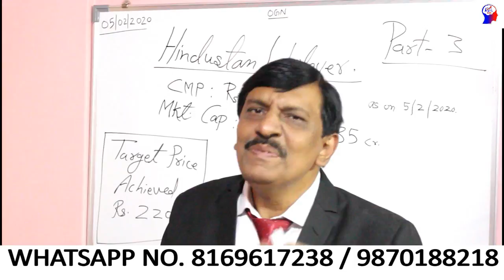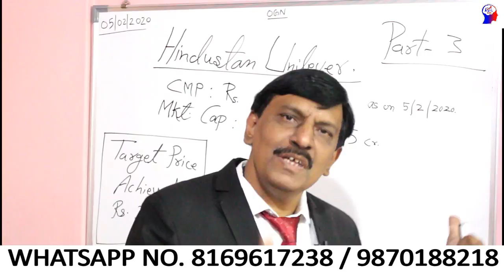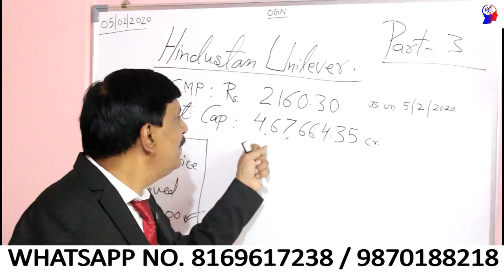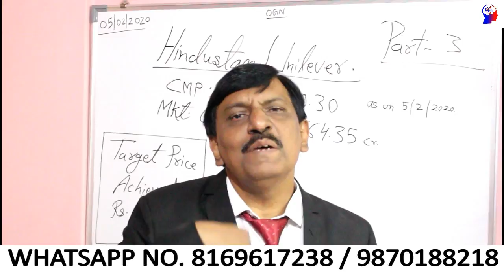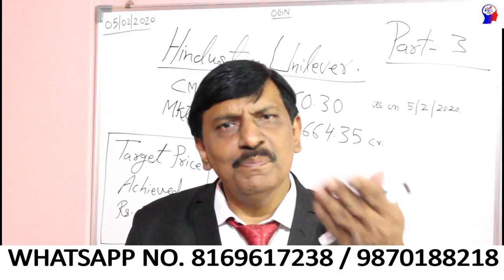( HUL Share Price Target )